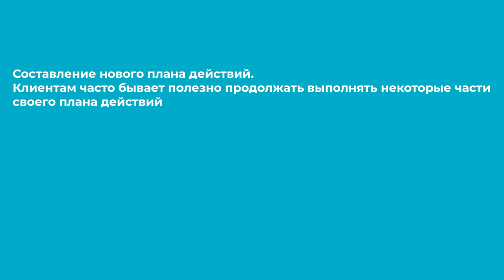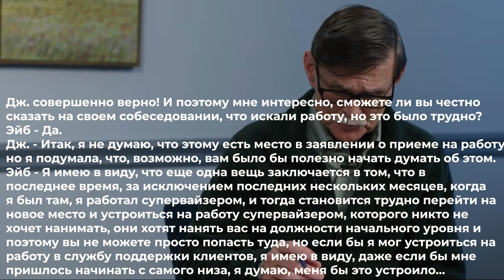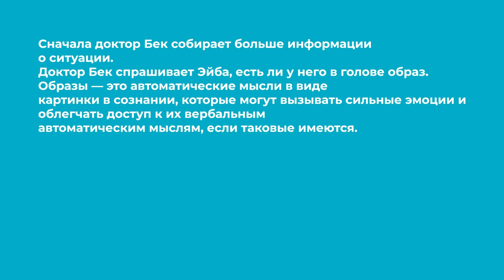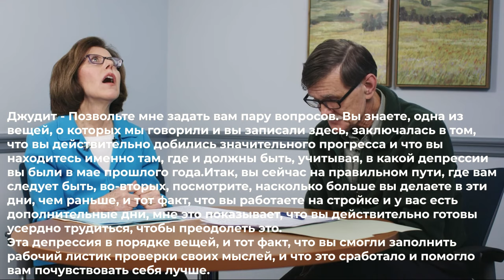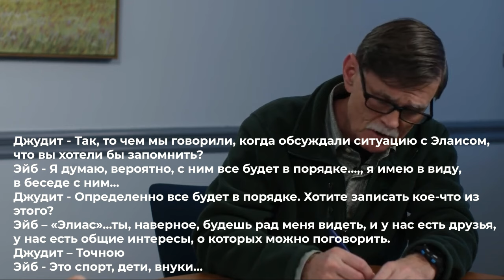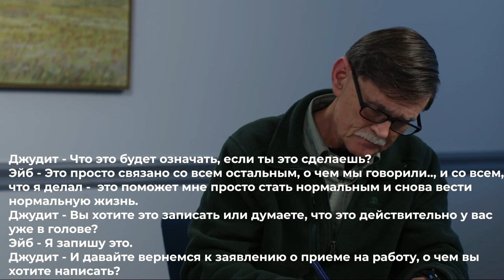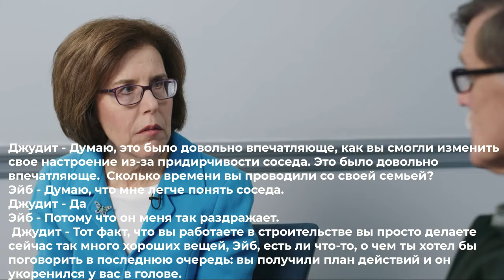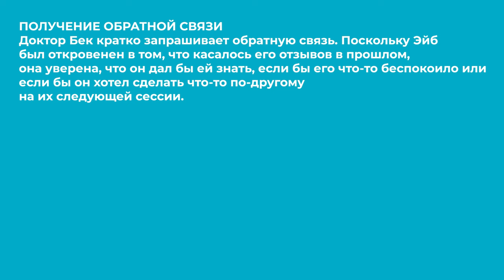Клиентский кейс | Джудит Бек и Аллен Миллер | Beck Institute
Коллеги, делимся с вами ещё одним официальным видеороликом Института когнитивно-поведенческой терапии Бека, который предоставил нашей Ассоциации когнитивно-поведенческой психотерапии эксклюзивное право на перевод видео.

Данный ролик иллюстрирует один из клиентских кейсов, представленных в обновленном издании ключевого учебника Джудит Бек “Когнитивно-поведенческая терапия. От основ к направлениям”.

В ходе сессии Эйб (в роли клиента - доктор Аллен Миллер) рассказывает Джудит Бек о том, какие шаги он предпринимал в рамках плана психотерапии, какого прогресса удалось достичь с их помощью, а что вызывало затруднения. Кроме того, совместно со специалистом, Эйб ставит цели и задачи, которые будут благотворно влиять на его состояние и качество жизни в ближайшем будущем.

Посмотрев видео, вы сможете узнать больше о заданиях и техниках когнитивно-поведенческого подхода, увидеть, как ведет терапевтическую сессию признанный эксперт и перенять передовой опыт в свою практику с клиентами.

Хотите приобрести обновленное 3-е издание книги "Когнитивно-поведенческая терапия. От основ к направлениям” Джудит Бек?